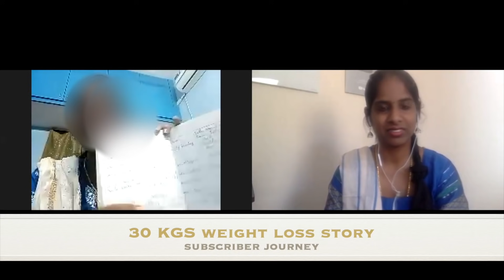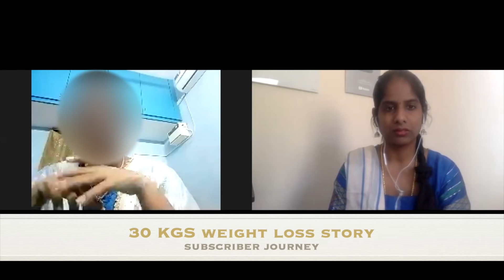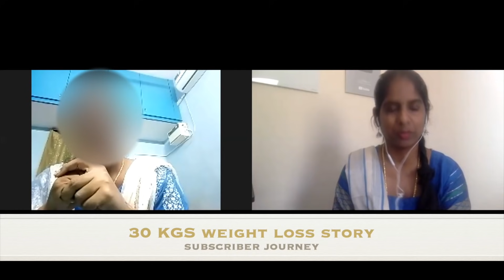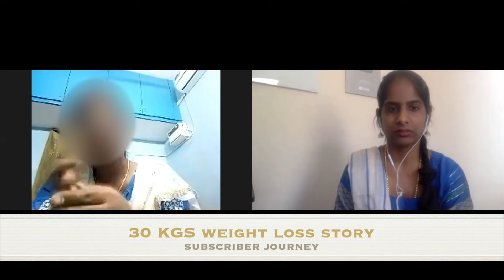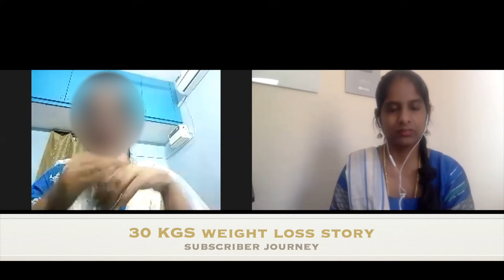30 Kgs Weight Loss Story | Subscriber Weight Loss Journey 93 Kgs - 63 Kgs | Diet and Workout Routine